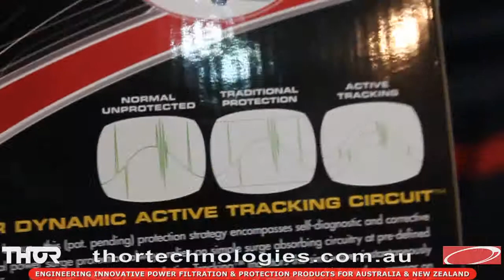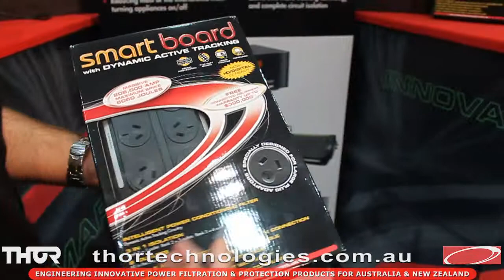Power Filtering -- Getting The Best Picture And Sound From Your System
LCD, plasma and projector screens loose picture quality because of 'electrical noise' in the power they receive, and set top boxes pass this as scrambling noise to your screen.

Enhanced audio loses dynamic range and speakers produce hiss and thumping when the supply power isn't 'clean'.

Many appliances interfere with sensitive electronics.

Thor Technologies offers 3 ranges of noise filtering, from the basic 'passive' used by most manufacturers to Dynamic Active Tracking, which can reduce or eliminate all electrical frequency noise problems.

Which do you need? Thor Technologies has a solution for your individual problem and budget.